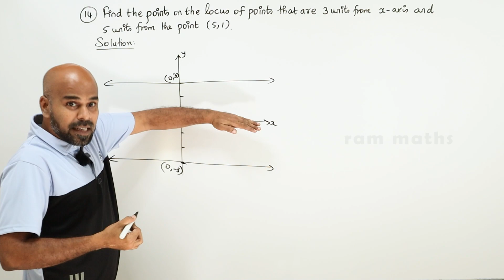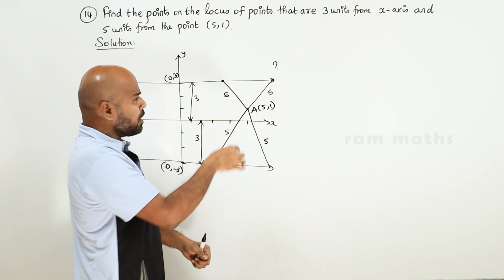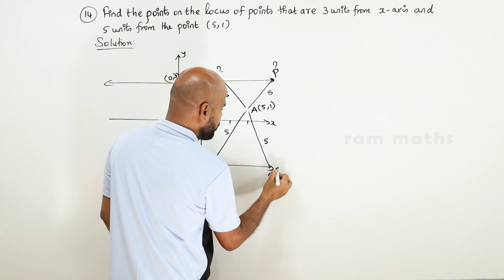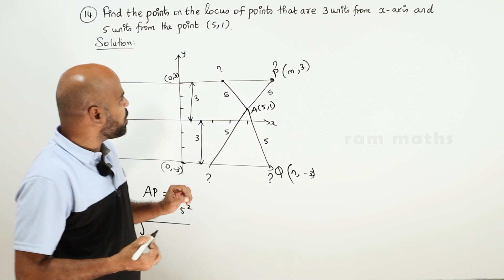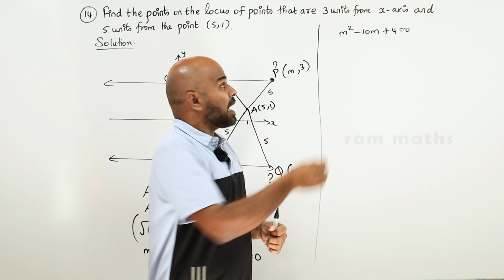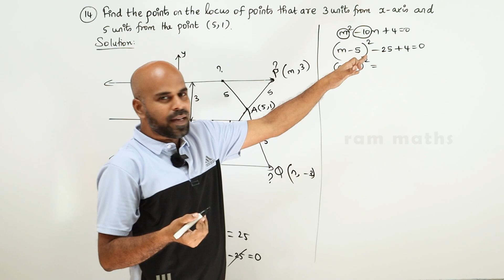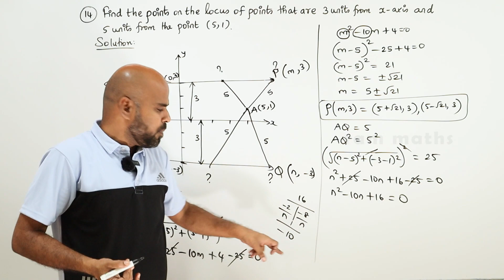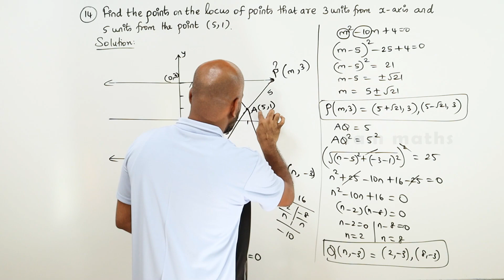11th | EX. 6.1 | Q.No.14 | 2-D ANALYTICAL GEOMETRY | CHAPTER 6 | STATE BOARD | RAM MATHS